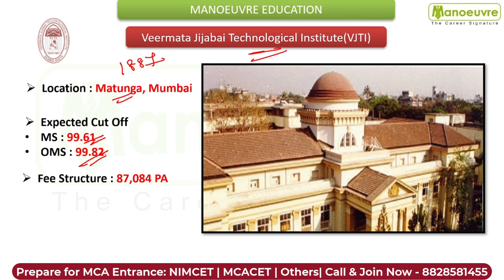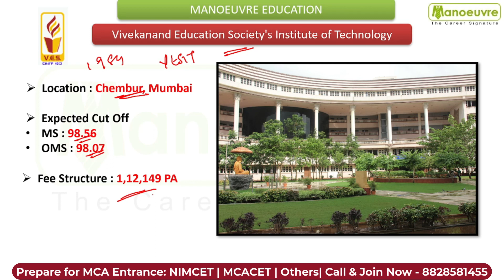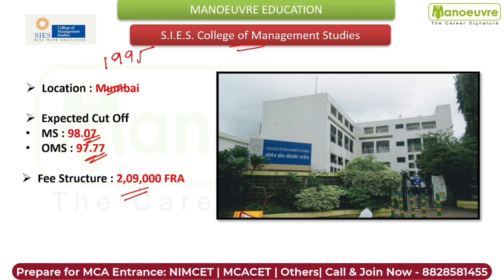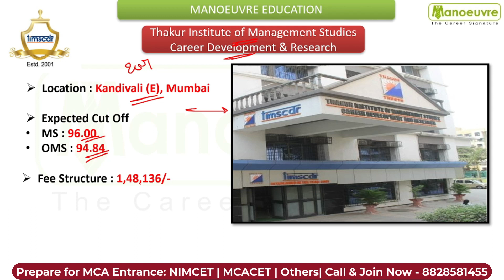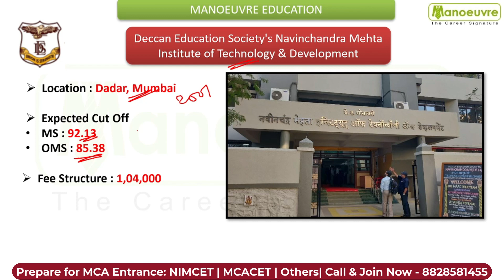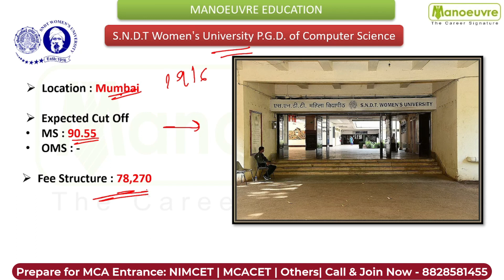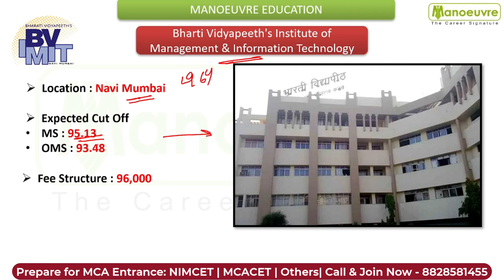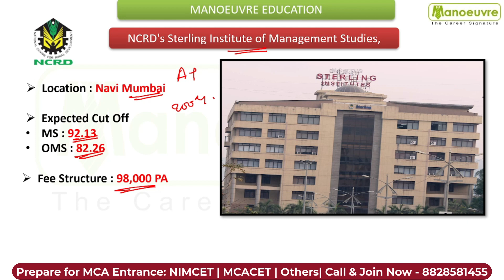MAHMCACET 2023 - Colleges In Mumbai & Navi Mumbai | Seats |Fees |Location | MS CUT OFF | OMS CUT OFF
Call/WhatsApp on :
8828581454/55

CLASSROOM COACHING :-
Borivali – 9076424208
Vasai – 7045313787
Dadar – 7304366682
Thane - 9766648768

MCA CHANNEL

PODCAST

Manoeuvre Education

top mca colleges in mumbai
top mca colleges in navi mumbai